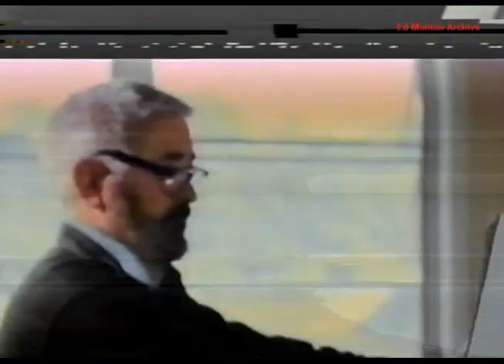Ukrainian American Jacques Hnizdovsky 1970 master at work in his New York studio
This is a short rare film by Slavko Nowytski from 1970 showing how renowned Ukrainian American artist Jacques Hnizdovsky creates one of his many woodcut masterpieces.